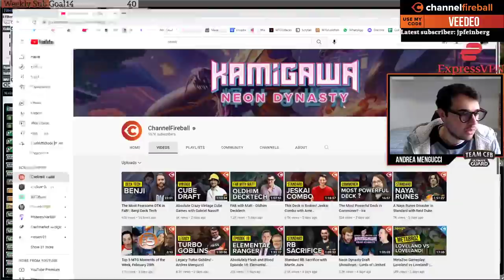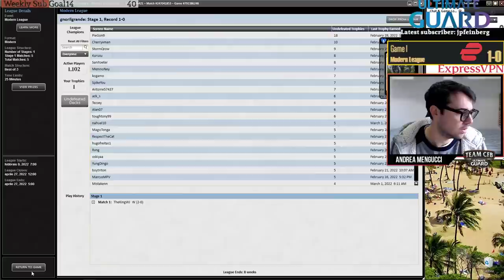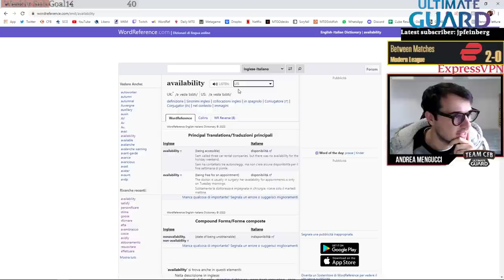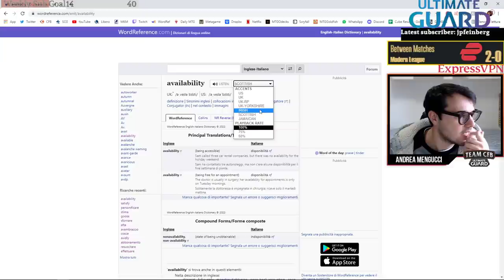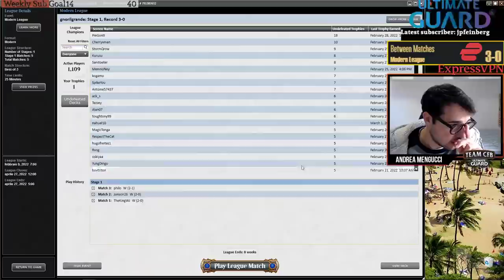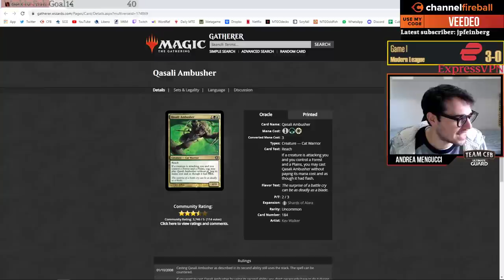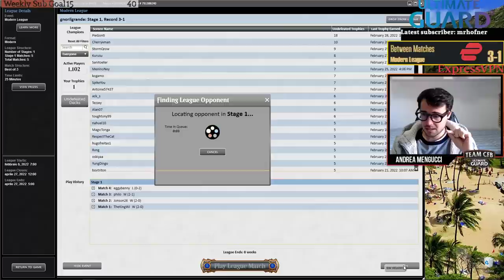Infinite life with GW Heliod is still a good choice in Modern | MTGO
Deck
4 Conclave Mentor
4 Collected Company
4 Windswept Heath
2 Walking Ballista
4 Utopia Sprawl
4 Spike Feeder
4 Skyclave Apparition
1 Prismatic Vista
1 Pendelhaven
3 Misty Rainforest
3 Horizon Canopy
1 Yavimaya, Cradle of Growth
4 Auriok Champion
4 Arbor Elf
4 Temple Garden
4 Ranger-Captain of Eos
2 Plains
4 Heliod, Sun-Crowned
2 Forest
1 Boseiju, Who Endures

Sideboard
1 Choke
1 Chalice of the Void
1 Damping Sphere
2 Endurance
2 Veil of Summer
2 Prismatic Ending
2 Sanctifier en-Vec
2 Leyline of Sanctity
2 Eidolon of Rhetoric